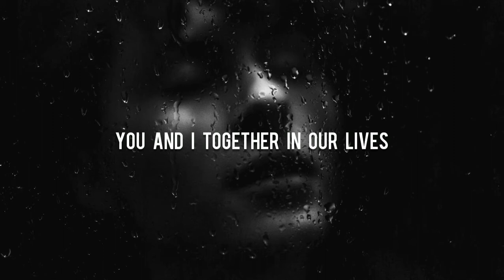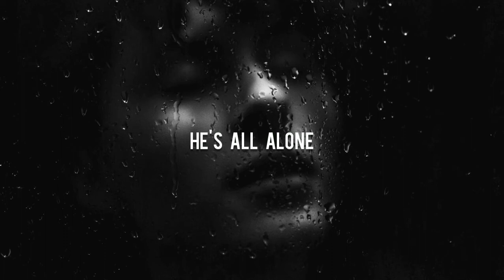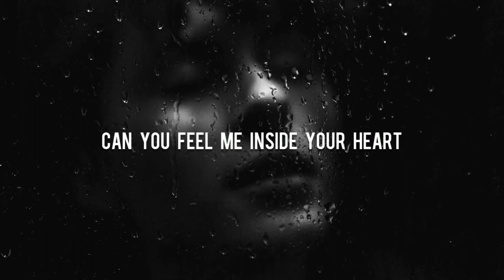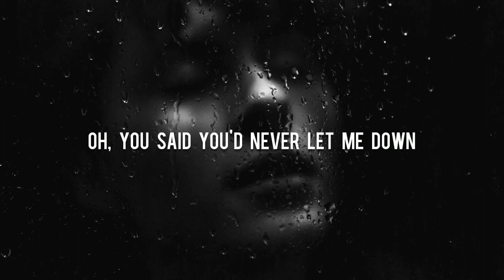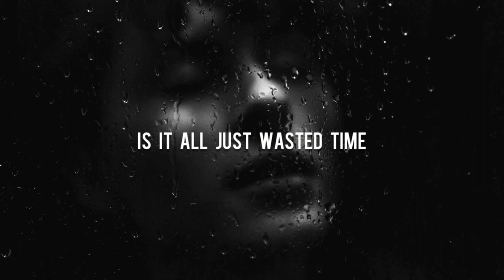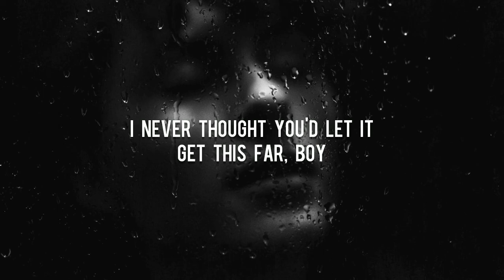Skid Row - Wasted Time (Lyrics)